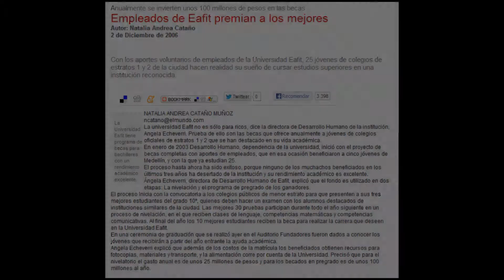Acá el aporte es de corazón